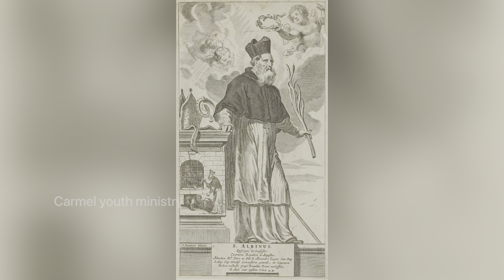Daily Saints / March 01 / St. Albinus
Carmel Youth Ministry
Presents

Daily Saints (Malayalam)

March 01
Saint Albinus

Narration: Sanoosh Felix

Thumbnail & Editing: Sanoosh Felix